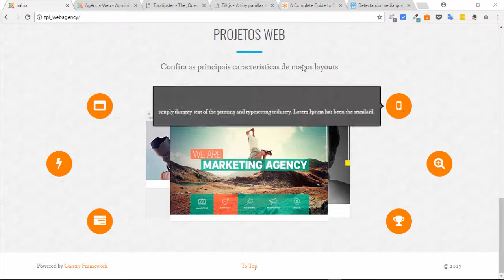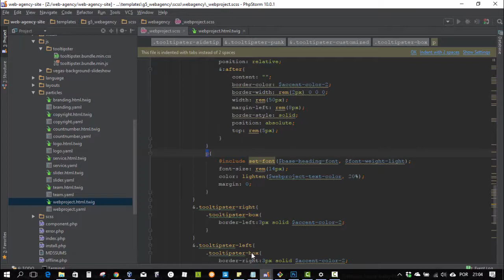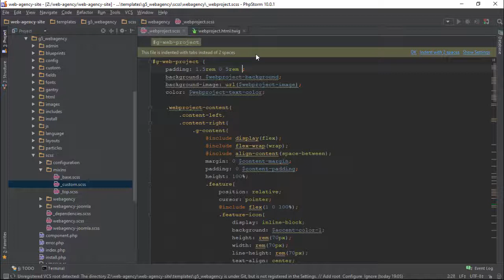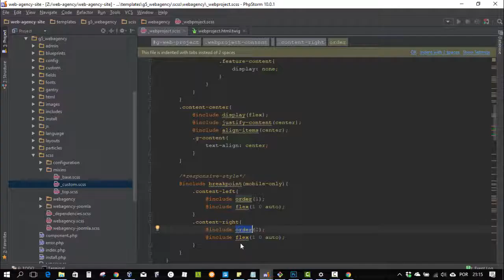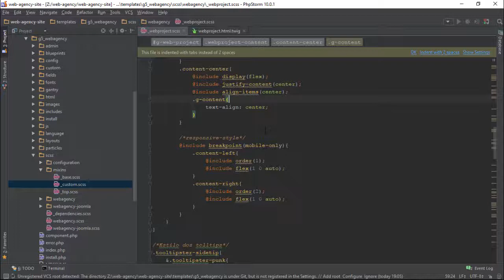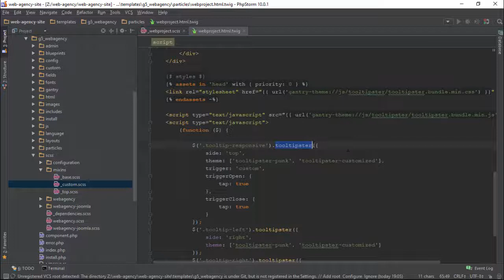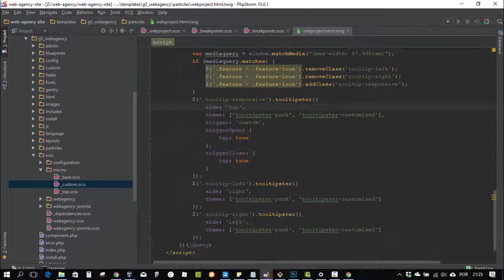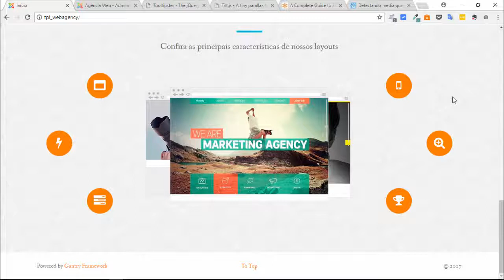#9.5 Como criar um tema Gantry 5 no Joomla - Sessão Projetos Web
Essa 9º parte da série iremos implementar a sessão de projetos web criando um particle mostrando as características em um formato bem interessante. Nesse quinto e último vídeo implementamos as configurações responsivas do particle.

-- Links --